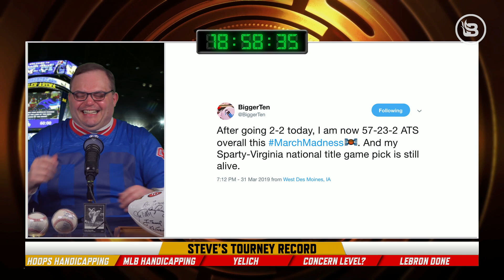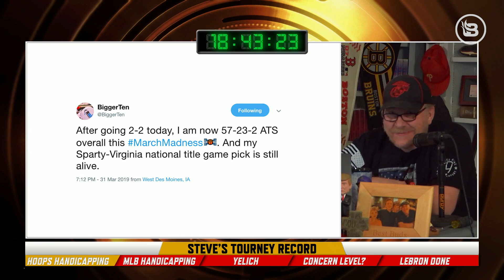Ep 156 | Final Four Preview | Yelich's Blistering Pace | We Talk Sports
Curt and Steve discuss the the NCAA Men's Basketball Tournament and who made the semifinals. They then discuss Christian Yelich's amazing first few days for Milwaukee and whether or not Yu Darvish is in the danger zone for the Cubs.